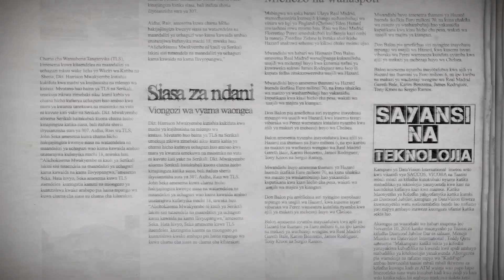Ukiwakamatisha 12 umetajirika, Makonda atema nyongo